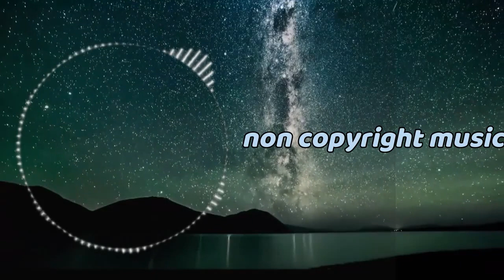Ikson - Blue Sky | Vlog Music | Travel Vlog Background Music | Vlog No Copyright Music | Tropical